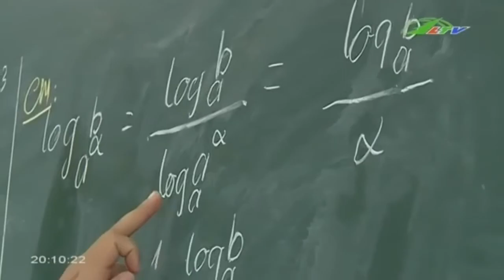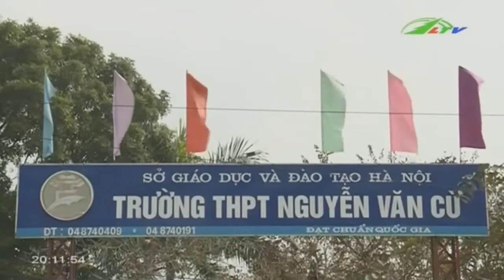Học sinh bỡ ngỡ khi thi trắc nghiệm ... TOÁN LTV | Xã Hội Lâm Đồng TV